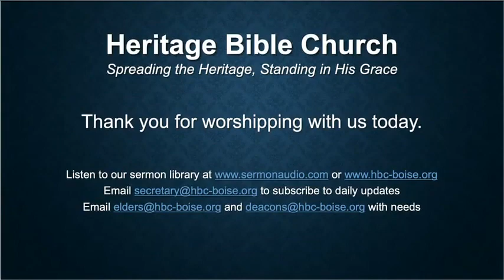An Arousing Announcement (Part 3) - Daniel 9:20-27 - Scott Basolo - Heritage Bible Church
Three Facets of Prophesy to Motivate Your Faith

1 - What Has Already Been (20-21)
2 - What Is Yet To Come About (22-24)
3 - What Will Again Occur (25-27)